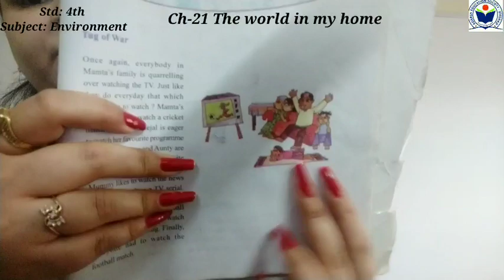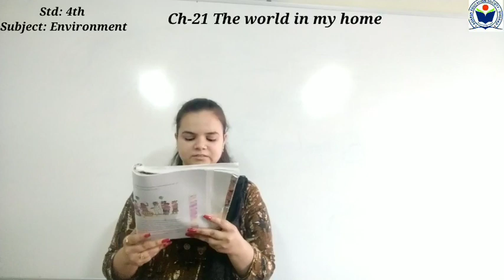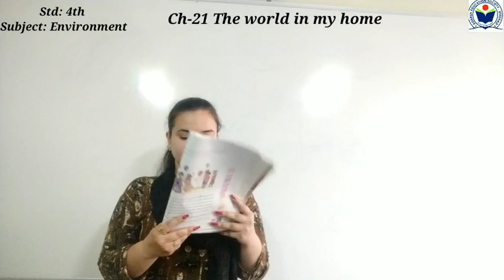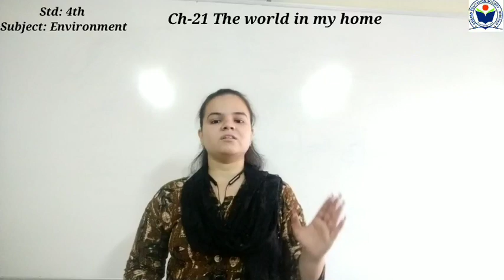Std 4 ch 21 The world in my homepart 1